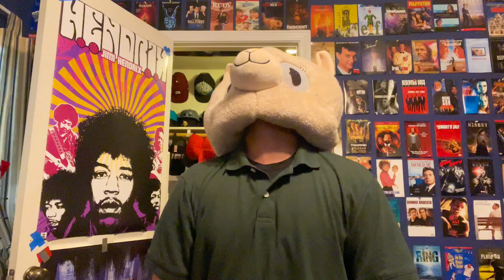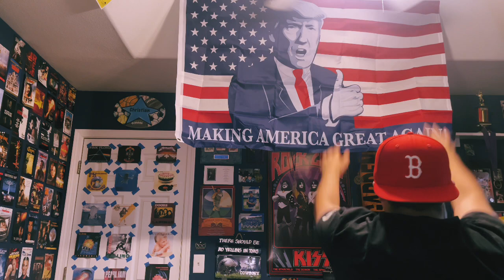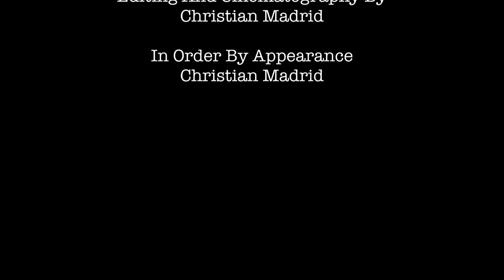Escape From Hell (Short-Film)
Here’s another short-film for y’all to enjoy called Escape From Hell.